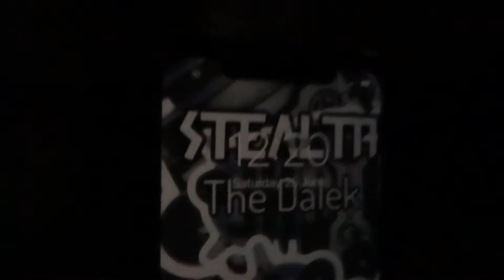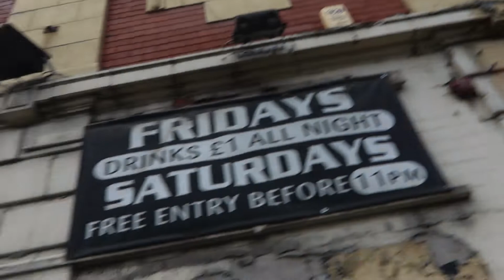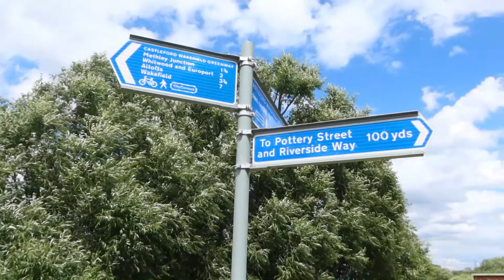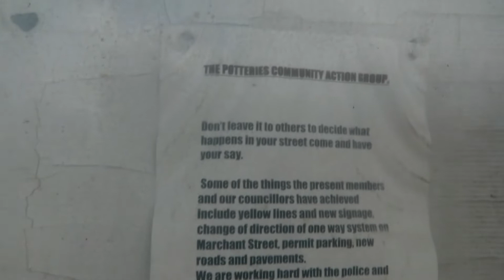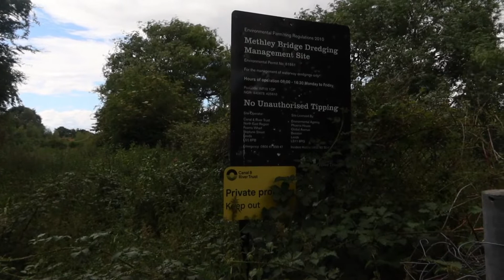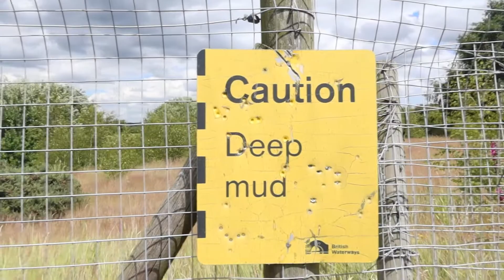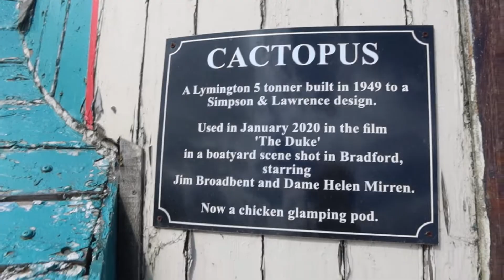Raw Video 25/06/22 (Crackie Cas series)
unedited videos from today...